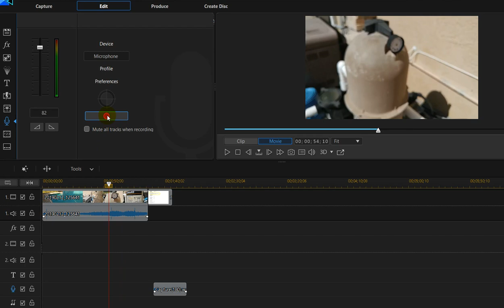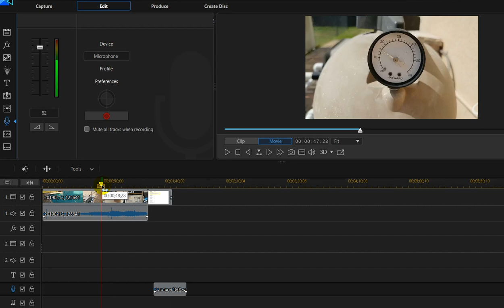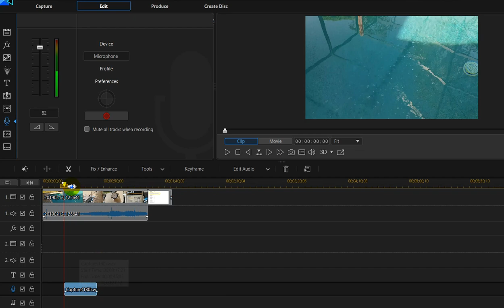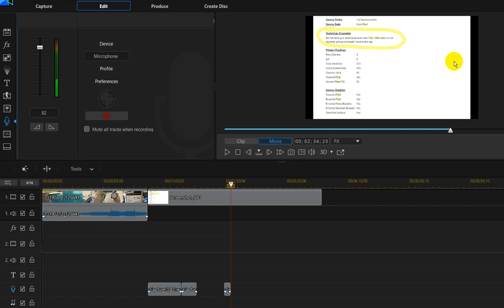Fix Voice-Over in Voice-Over Recording Room Does Not Work Any More in PowerDirector